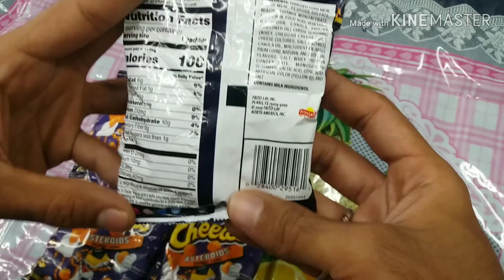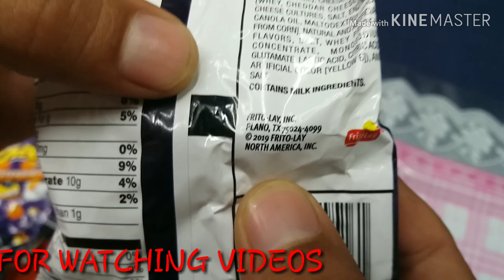CHEETOS ASTEROIDS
CHEETOS ASTEROIDS CHEDDAR FLAVORED
IMPORTED FROM U.S.A